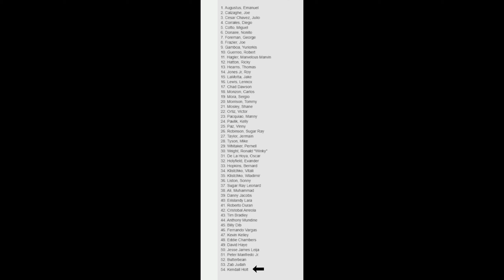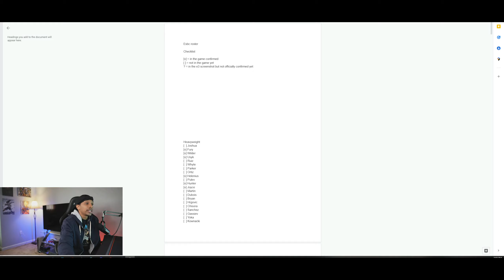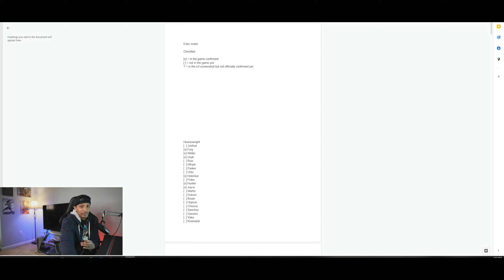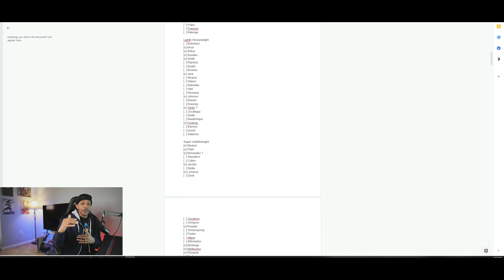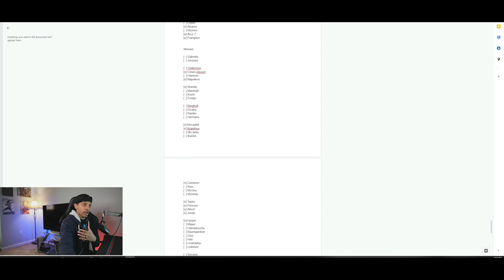Quantifying the Roster!! Plus Benavidez on "Last Stand Podcast" (eSports Boxing Club)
I wanted to look deeper into the roster while also quantifying what we have now as compared to the previous Fight Night Champion roster.